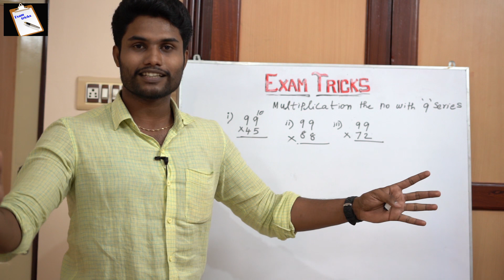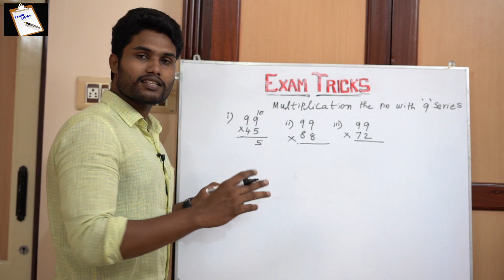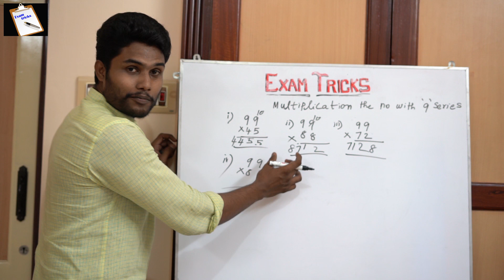Fast multiplication tricks in tamil HD part - 5 / KANEESHKUMAR/ BANK, TNPSC/RAILWAY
# Jeeva Clickz,  Version studio - Suresh, Pradeep#